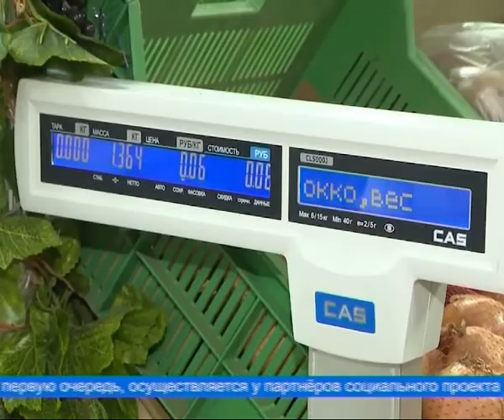«Северяне против коронавируса»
Лабытнанги присоединился к региональной акции «Северяне против коронавируса», инициированной партией «Единая Россия». Старт ей дала Глава города Марина Трескова.